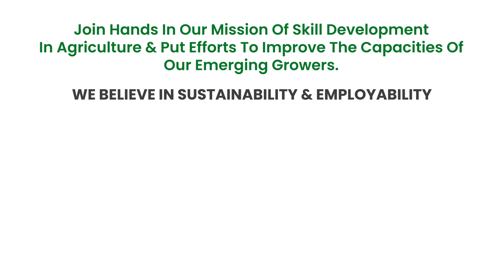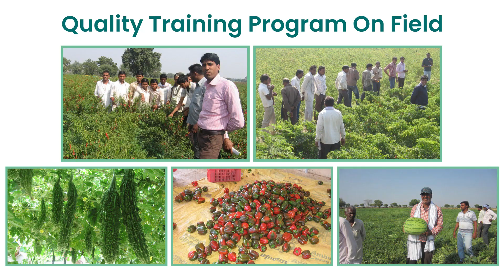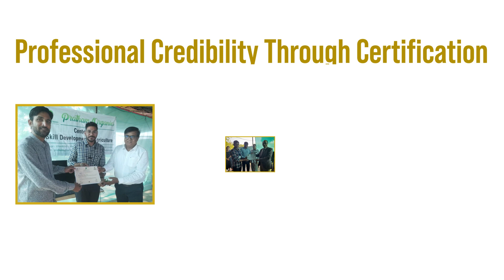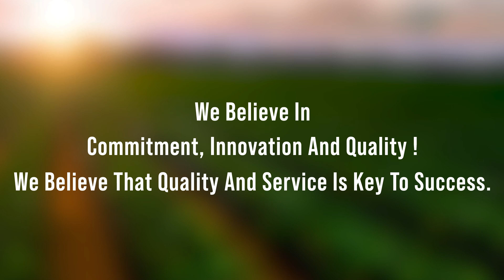Skill development in Agri-Tech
Pratham Organics and Agri-solution are primarily working as a producer of organic products and deliver consultancy in Hi-tech Horticulture. Our company is enriched by the team of qualified and experienced people from all the branches of Agriculture. We are technologically very sound as we have a team of experts from Horticulture, Agriculture, Biotechnology, Entomology, Plant Breeding & Plant Pathology. The Backbone of our company is our Research & Development Unit, which helps u to discover and explore more and come out with innovative techniques used in the field of Agriculture. @ViraanshAgritech11